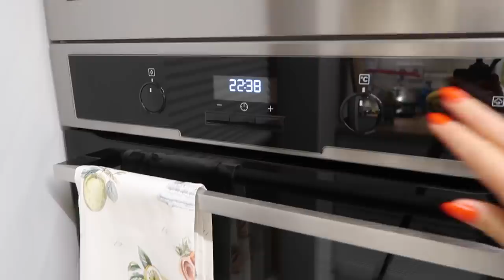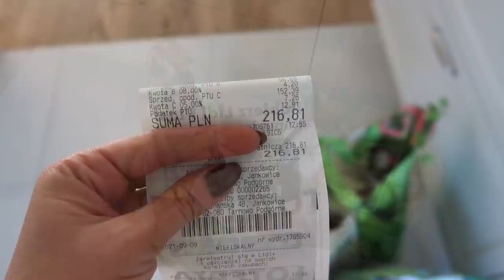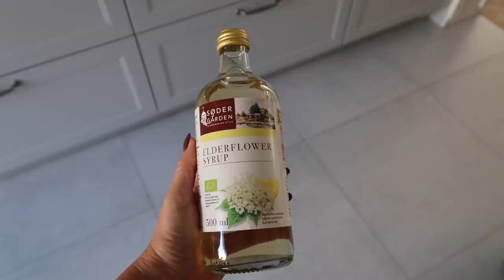УЮТНЫЙ ВЛОГ: ШКОЛА! ПИРОГ С ЯБЛОКАМИ, ПОКУПКИ ПРОДУКТОВ, БУДНИ МАМЫ, КРАКОВ, РАСПАКОВКА 🎁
200 г мягкого масла
4 яйца
600 г яблок
200 г муки
1 ч.л. разрыхлителя
150 g сахарной пудры
верх теста
2 ст.л. холодного масла
3 ст.л. муки
2 ст.л. сахара

ДО КОНЦА СЕНТЯБРЯ НА Iherb 🌱 СКИДКИ 25% НА РАЗНЫЕ КАТЕГОРИИ КАЖДЫЙ ДЕНЬ или с кодом DON9069 у вас всегда скидка 5%

Чаи:
Harney & Sons:

ДЛЯ ЗДОРОВЬЯ:

Ночное средство от кашля и слизи для детей NatraBio, без спирта, натуральный ягодный вкус, от 4 месяцев

Zarbee's, Детский сироп от кашля, темный мед, для детей от 12 месяцев

Сыворотка с витамином С, выравнивающая цвет и текстуру кожи It's Skin, Сыворотка Power 10 Formula VC Effector с витамином C

Цитрусовый пилинг для лица Derma E «Мгновенное сияние» с витамином C и кислотами

Сияющая основа под макияж SPF 50+ PA+++ Heimish, Artless Glow Base

xoxo
Osia